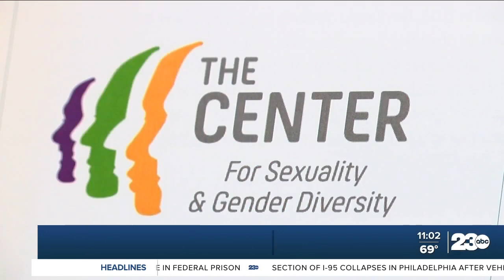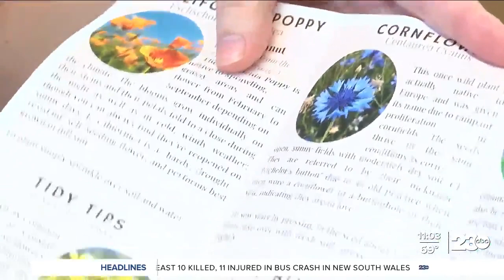Center looks to support the LGBTQ+ community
The Center for Sexuality and Gender Diversity focuses on supporting anyone within that community. And as 23ABC’s Ruby Rivera finds out, volunteers from the center know the importance of the work they're doing.